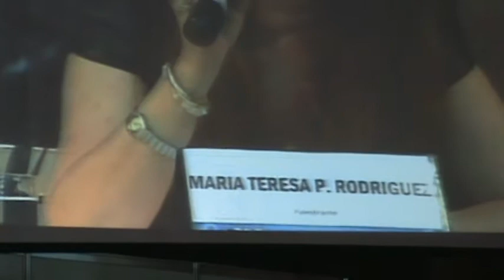Dra. Maria Tereza e as questões de Gênero M2U02621.MPG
Durante uma semana, dois eventos vinculados ao CONFEA, a 67ª. Semana Oficial da Engenharia, da Arquitetura e da Agronomia e o 7º. Congresso Nacional dos Profissionais, realizado em Cuiabá, MT, de 22 a 28 de agosto de 2010 discutiram a situação desses profissionais no Brasil e a situação do próprio Brasil. Vimos e ouvimos com dados e fatos a decadência da aplicação das ciências exatas em nosso país e o apagão que ameaça inúmeras obras programadas. Chegamos a temer pelo resultado de inúmeros projetos em perspectiva, pois a profissão "engenheiro", "Arquiteto" e "Agrônomo" perderam valor e deixaram de atrair inúmeros jovens, levando outros para países distantes e fazendo-nos regredir tecnicamente.
Duas décadas tenebrosas de ajustes econômicos e leis mal feitas mataram empresas de projetos, demoliram boas empreiteiras e indústrias e agora fazem falta na perspectiva de retomada do crescimento. Os indícios estão por aí em acidentes inexplicáveis e na falta absoluta de infraestrutura. Podemos dizer que alguns serviços não entraram em colapso total, mas também devemos lembrar que regressões econômicas e dilúvios salvaram a imagem de governos que teriam morrido na praia, desmoralizados pela inépcia.
Os problemas não são pequenos. Estradas saturadas, cidades engarrafadas, falta de vigilância, saneamento básico, portos e aeroportos, uma coleção de equívocos gravíssimos piorados pela má qualidade de gestão técnica tem sido a tônica até de empresas privadas.